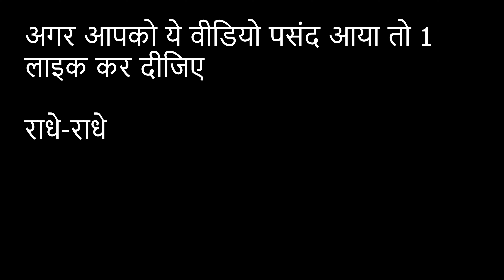वृंदावन का निधिवन | Nidhivan Ka Rahasya | Mathura Vrindavan Tour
वृंदावन का निधिवन - यहां आज भी करते श्री कृष्ण रासलीला || Nidhivan Vrindavan

nidhivan,
nidhivan raat bitau,
nidhivan vrindavan,
nidhivan real video,
nidhivan ki kahani,
nidhivan story,
nidhivan rahasya,
nidhivan video,
nidhivan me camera,
nidhivan at night,
nidhivan at night video,
nidhivan aadhi haqeeqat aadha fasana,
nidhivan aaj tak,
nidhivan at night gaurav zone,
nidhivan aarti,
nidhivan at vrindavan,
nidhivan akhiyan mein,
nidhivan at night vlog,
nidhivan abp news,
about nidhivan in vrindavan,
aadhi haqeeqat aadha fasana nidhivan,
aniruddhacharya nidhivan,
amogh lila prabhu on nidhivan,
aaj tak nidhivan,
about nidhivan in telugu,
a night in nidhivan,
adha sata adha gapa nidhivan,
abp news nidhivan,
facts about nidhivan,
nidhivan bhajan,
nidhivan bloody satya,
nidhivan bangla natok,
nidhivan bangla,
nidhivan vlog,
nidhivan banke bihari,
nidhivan bangla movie,
nidhivan bengali,
nidhivan bagh,
nidhivan barsana,
bloody satya nidhivan,
vrindavan nidhivan,
bas ek tamanna hai nidhivan song,
bangla natok nidhivan,
banke bihari nidhivan,
barsana nidhivan,
bangla nidhivan,
boy who put camera in nidhivan,
banke bihari se nidhivan kitni dur hai,
barsane ki nidhivan,
nidhivan camera footage,
nidhivan camera,
nidhivan cctv camera recording,
nidhivan chamatkar,
nidhivan camera boy,
nidhivan cartoon,
nidhivan creation,
nidhivan crime tak,
nidhivan channel,
nidhivan chitra vichitra,
camera in nidhivan,
chacha ke facts nidhivan,
chitra vichitra bhajan nidhivan,
charchagram nidhivan,
crime tak nidhivan,
chitra vichitra nidhivan pyara hai,
camera fit in nidhivan,
lady who came alive from nidhivan,
when a boy put camera in nidhivan,
himanshu put camera in nidhivan,
nidhivan darshan,
nidhivan dekhte chai,
nidhivan dance,
nidhivan documentary,
nidhivan drone view,
nidhivan dikhayen,
nidhivan dance nikunj,
nidhivan dham,
nidhivan death,
nidhivan dance video,
devatalara randi nidhivan,
dwarka nidhivan,
devatalara randi nidhivan anandinchandi song,
dhruv rathee nidhivan,
delhi to nidhivan,
dodo tv nidhivan,
death in nidhivan,
devatalara randi nidhivan in chandi song,
documentary on nidhivan,
dance in nidhivan,
nidhivan explore,
nidhivan episode,
nidhivan exposed gauravzone,
nidhivan experiment,
nidhivan entry,
nidhivan early morning,
nidhivan exploring india,
radha krishna nidhivan episode,
nidhivan mein ek raat,
nh8 to nidhivan explained in hindi,
ek tamanna hai jeevan ki nidhivan raat bataun,
ek tamanna hai jeevan ki nidhivan raat bataun status,
ek tamanna hai jeevan ki nidhivan raat bataun lyrics,
nidhivan facts,
nidhivan flute sound,
nidhivan full video,
nidhivan forest,
nidhivan footage,
nidhivan facts in hindi,
nidhivan full movie,
nidhivan from satellite,
nidhivan flood,
nidhivan real story,
facts about nidhivan in vrindavan,
factogram nidhivan,
flute sound in nidhivan,
fitting camera in nidhivan,
foreigners in nidhivan vrindavan,
foreigners in nidhivan,
facts about nidhivan in hindi,
flood in nidhivan,
flood in nidhivan vrindavan,
nidhivan gauravzone,
nidhivan golpo,
nidhivan ghungroo sound,
nidhivan ghatna,
nidhivan gkd,
nidhivan ghotona,
nidhivan girl,
nidhivan gaon,
nidhivan gopi dance,
nidhivan gaan,
gauravzone nidhivan video,
gauravzone in nidhivan full video,
going to nidhivan at night,
gauravzone arrested by police nidhivan,
gkd nidhivan,
gauravzone nidhivan controversy,
gokul nidhivan,
gaurav krishna goswami nidhivan,
gutsy ladka gauravzone nidhivan,
gokul mathura nidhivan,
nidhivan history,
nidhivan himanshu story,
nidhivan history in hindi,
nidhivan horror story,
nidhivan history in telugu,
nidhivan holi,
nidhivan hamara hai,
nidhivan hotel,
nidhivan horror,
nidhivan himanshu,
himanshu nidhivan,
history of nidhivan vrindavan in hindi,
himanshu negi nidhivan,
history of nidhivan,
himanshu jalandhar nidhivan,
hotel nidhivan sarovar portico vrindavan,
house near nidhivan,
human with science nidhivan,
how to go nidhivan,
nidhivan in night,
nidhivan in vrindavan,
nidhivan in telugu,
nidhivan in english,
nidhivan itihas,
nidhivan investigation,
nidhivan in night gauravzone,
nidhivan in vrindavan at night,
nidhivan inside video,
nidhivan incidents,
inside nidhivan at night,
information about nidhivan,
iskcon on nidhivan,
is nidhivan real,
india tv nidhivan,
is nidhivan story true,
krishna in nidhivan,
gauravzone in nidhivan,
what is the story of nidhivan,
nidhivan jaungi,
nidhivan jungle,
nidhivan ji,
nidhivan ji mein bandar bole shri radha radha,
nidhivan jungle ka rahasya,